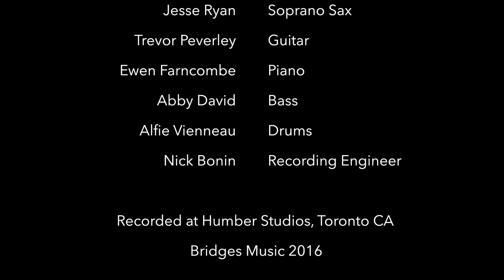Right To Be Wrong (Pre-release)